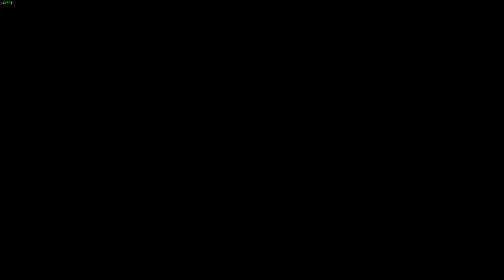The GREATEST 3mins of Golf Ever PLAYED